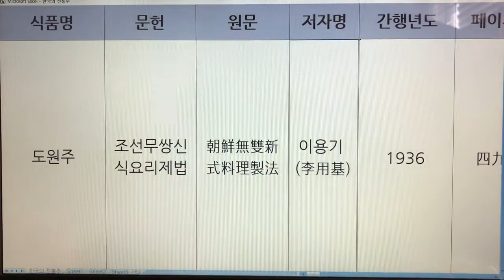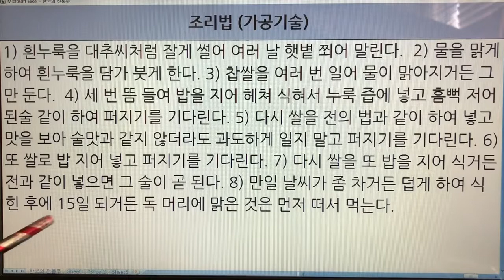한국 전통주(Korean Alcoholic Drinks) 17. 도원주(무릉도원주) - 조선무쌍신식요리제법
1. 전통술 커버이미지 : Korea Traditional liquor로 표시함.
  2. 이미 묶음 영상으로 올렸던 전통술 제목에는 Korea Traditional Sake로 표기함.
  3. 이번에 올리는 각각의 전통술에 대해서는 Korean Alcoholic Drinks로 표기합니다. 범위가 더 넓은 의미로 한국 알콜음료로 적용했습니다.

- 7인치 이상의 태블릿, 노트북, PC 모니터에서 시청하시길 추천드립니다.